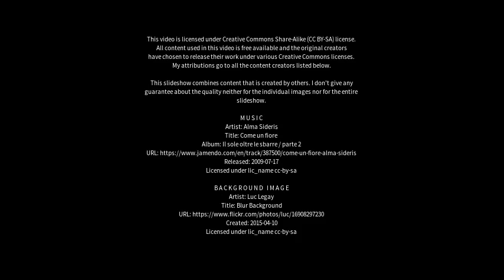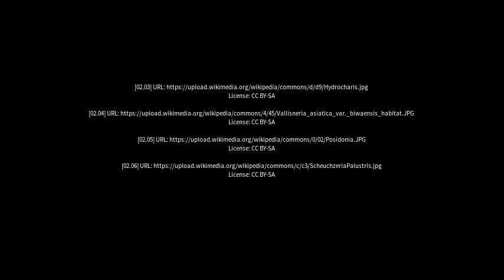Best places to visit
Best places to visit - Youhao (China) Best places to visit - Slideshows from all over the world - City trips, nature pictures, etc.